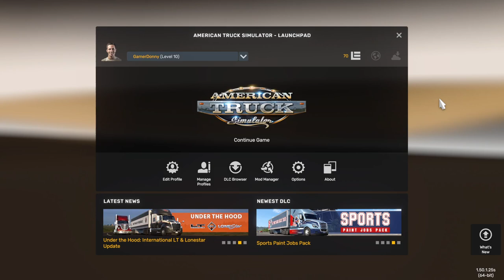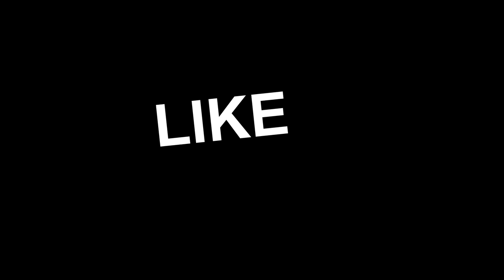ATS | GDC Logistics Realistic Economy Ep.13